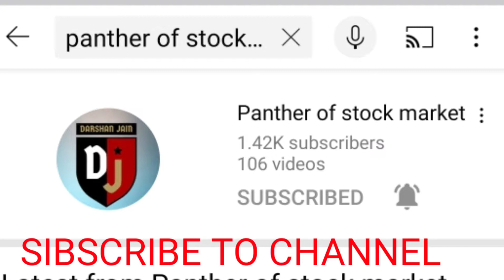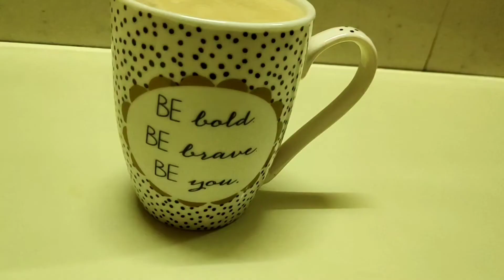SUGER FREE CHIKOO MILSHAKE | CHIKOO MILKSHAKE RECIPE | CHIKOO MILKSHAKE IN 2 MIN |DARSHAN JAIN VLOGS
Please click on link :-Angel broking app free free free Dmat account. if you don’t have dmat account

pieces in the blender. Pour the milk. Add the sugar or jaggery as required. Blend everything till smooth. You can add ice cubes if you want while serving. Serve the chikoo milkshake immediately. Chikoo milkshake should ideally be taken fresh.